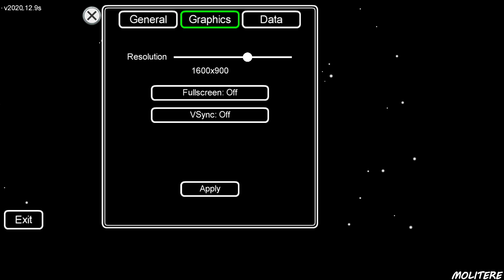MISSION : Se Débarrasser d'Orlik au plus vite ! - Among Us (ft.Simon,Démon Slach & Orlik )